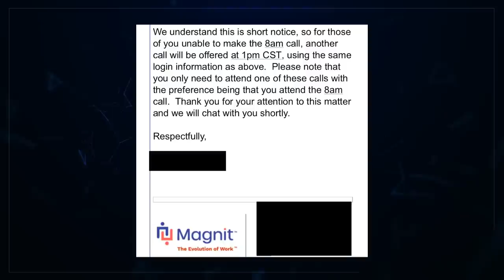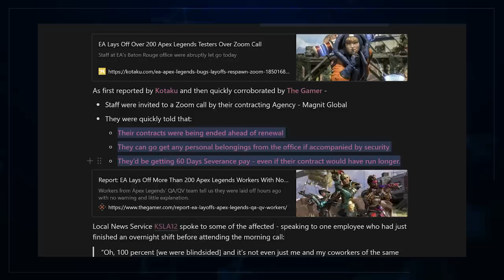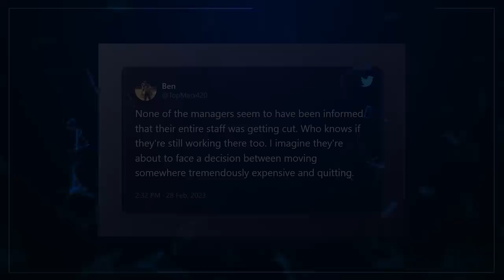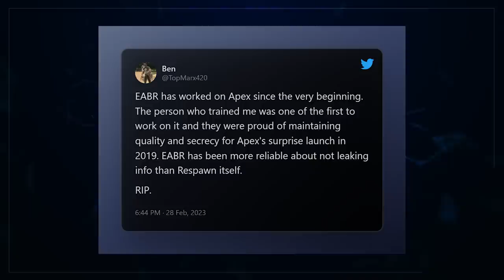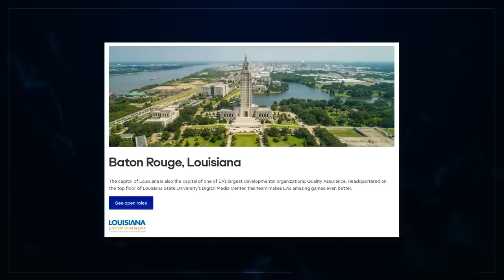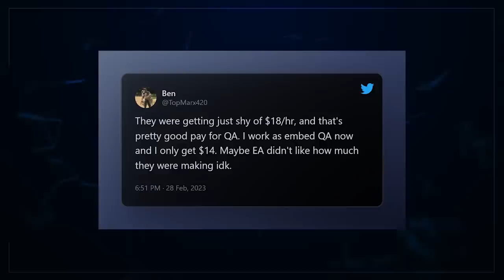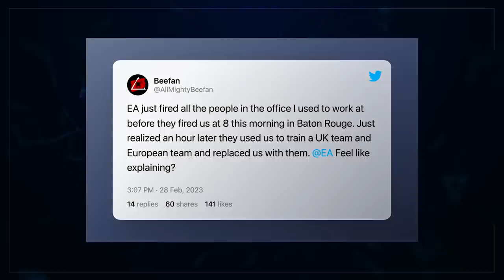Blizzard Was Only The Beginning… Brutal MASS Layoff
Let's dive into a major change to the industry that we'll see play out over the next few years. For now, this certainly sucks for Apex Legends...

00:00 Intro
01:08 The Story - They Trained Their Replacements…
04:35 The Reality - What Would Drive EA To This Decision?
13:40 The Industry - EA Are Far From The Only Culprits Here
20:25 The Perspective - Admitting Our Own Faults With Pale